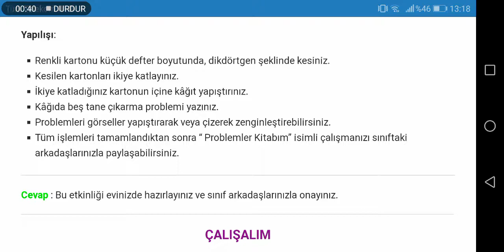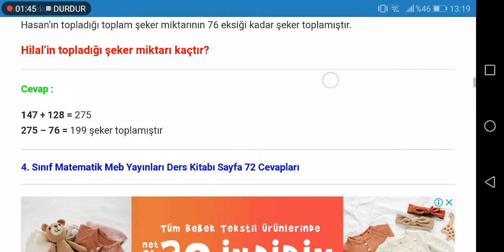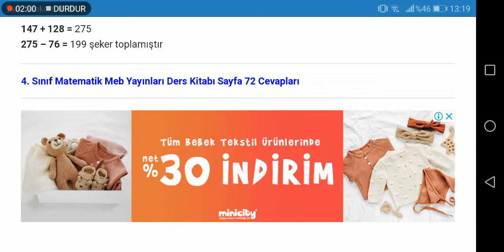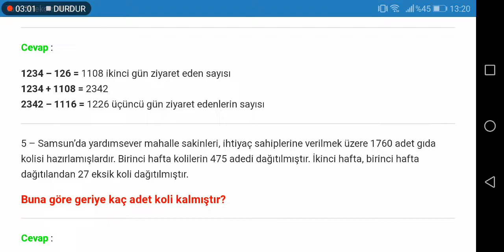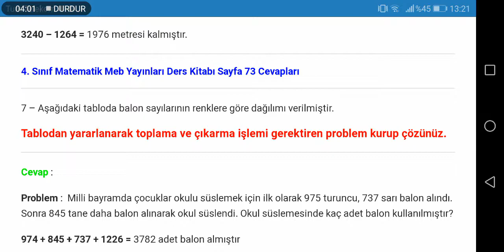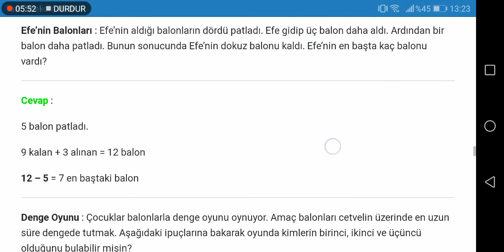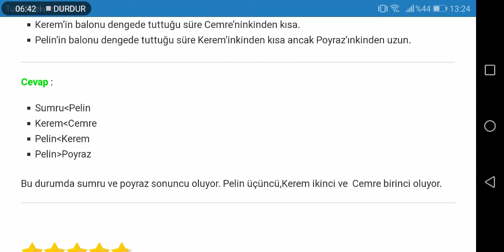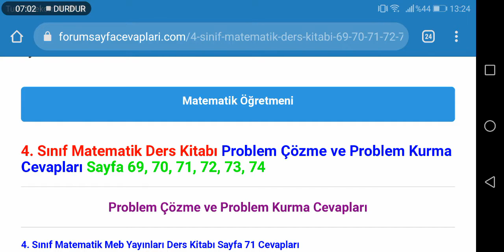4. Sınıf Matematik Meb Yayınları Sayfa 69 70 71 72 73 74